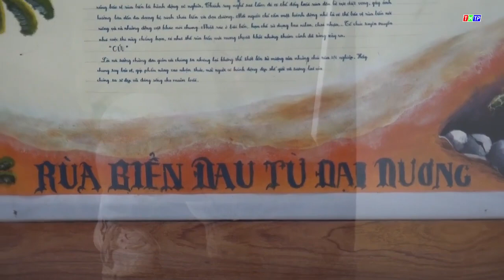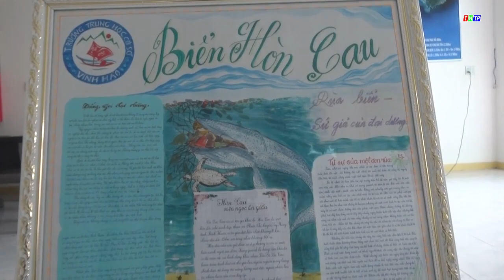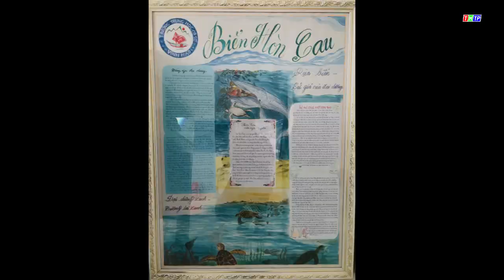THÔNG ĐIỆP TỪ NHỮNG BỨC VẼ